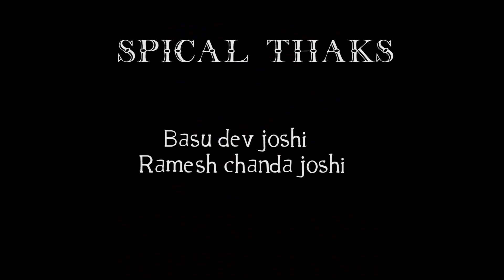Nango Sarkar ll |Ni Kaaz |Official music Video /2019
Nango Sarkar ll New Rap Song By Hemu Jung ll Ft- Hemu Jung 2076/2019

nango sarkar#hemu Jung#leegyash Bhattarai#
Song: Nango Sarkar
Singer: Hemu Jung
Lyrics: Hemu Jung/Uttam
Director/Edit : Leegyash Bhattarai
Make Up : Minakshyi Bhattarai
D.O.P : Namaraj Ghimire
Artist: Hemu Jung /Rabina Adhikari/Dipak Saud/Milan Malla Thakuri/Suren Rawal